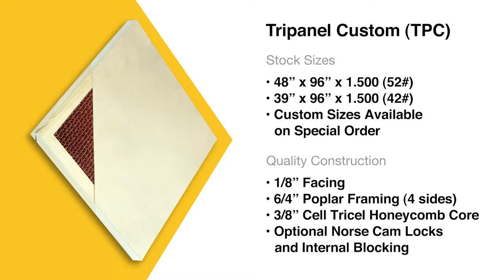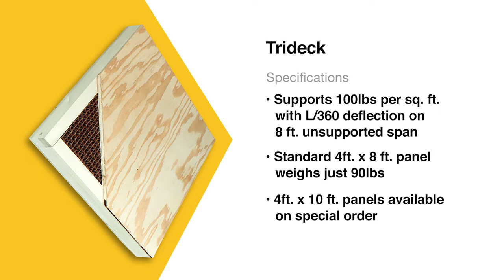Tricel Lightweight Panels and Flooring for Trade Show & Museum Exhibits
Tricel Honeycomb panel products feature high rigidity and a high strength-to-weight ratio for trade show booth and museum exhibits.

Strong yet lightweight, at just over 1-1/2 pounds per square foot, Tripanel Custom is suitable for painting, fabric covering, laminating, wallpapering, carpeting, graphic application, HPL, or slat wall.

For sound absorption, Tripanel Custom is available as an acoustic panel. Tripanel Custom Acoustic is faced with 1/8" 10# density molded fiberglass and can be covered with fabric.

Trideck is specifically designed for double-deck exhibit flooring, risers and platforms. When supported by a structural system, this versatile composite panel offers you an efficient, lightweight, and cost-effective system that will save thousands of dollars in transportation, storage, installation, and dismantling costs each time the exhibit or display is used.

If you have any questions or need more information, explore our website or give us a call: